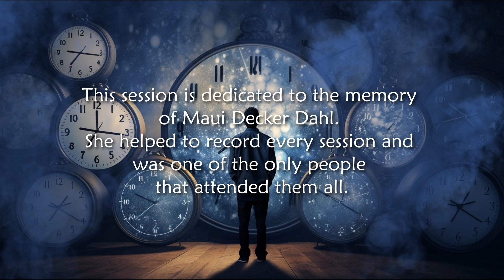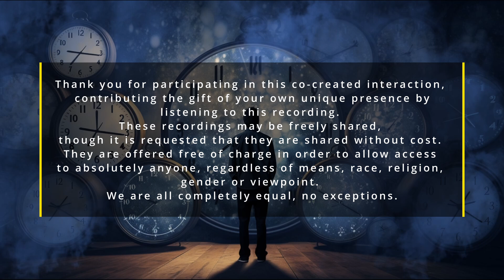46 - Threshold of Believability (Part 1 and 2) - ELAN-BASHAR (previously unreleased)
In this 46th transmission, Elan/Bashar discusses how to gauge your most likely timing for manifestation with the given belief system that you are expressing. After establishing the likely timing, they discuss how one might accelerate the timing of the desired outcome.

Included toward the end of this recording is the introduction for the second half of the session which elaborates on the transition from Bashar to Elan. Also included are a few sharings/interactions with the audience.

These sessions are all digitally remastered for improved clarity of Elan/Bashar and the audience questions and exchanges.

The sessions continue to be numbered in chronological order.

*** This session is dedicated to the loving memory of Maui Decker Dahl. Maui was present at every single session and was responsible for recording all the sessions. She can be heard in one of the included interactions.

Note: The channel was initially "trained" by Bashar. As these interactions continue to unfold, we are beginning to see the changing of the guard. It is being revealed that it was always a blended energy of Bashar and another being from his planet in the beginning stages, hence the designation 'Bashar-Elan'. Elan is beginning to emerge more and more, and we can see the characteristics that are unique to Elan being subtly introduced, while still interacting with Bashar as a facilitator, for the time being.